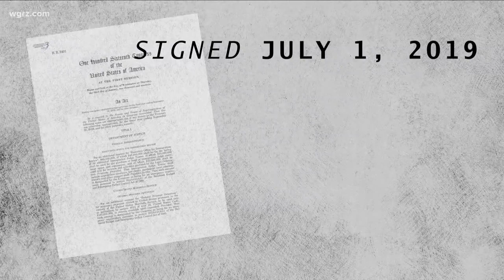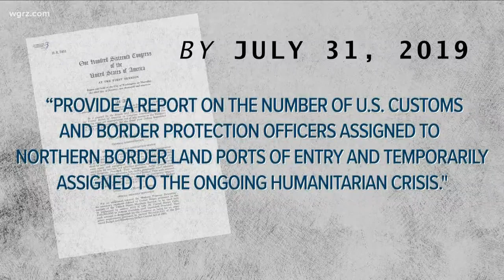Border Officer Transfer Report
The report talks about how transferring border agents from the Canadian border to Mexico is affecting us in Western New York.